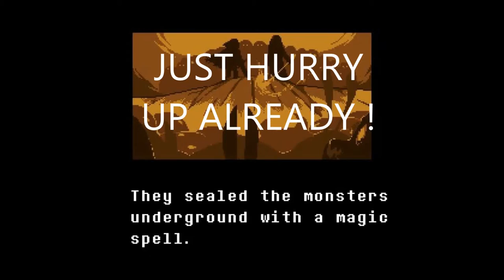never mess with undertale files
wow another glitch in my pc how amazing !
any who enjoy